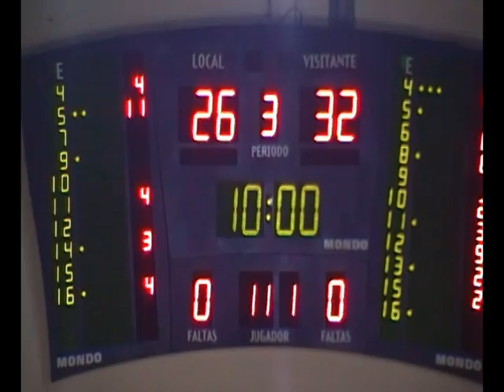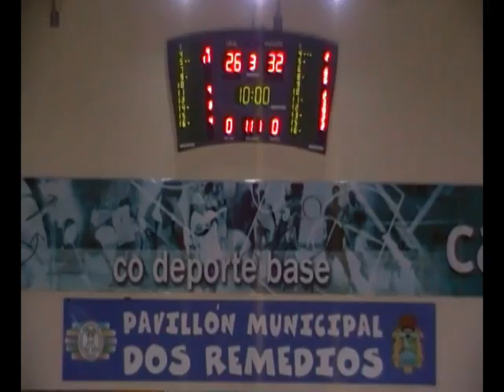FEM-2 9 Orense-Adba